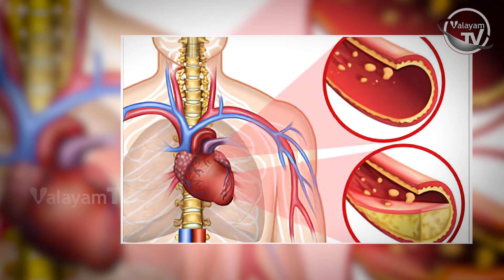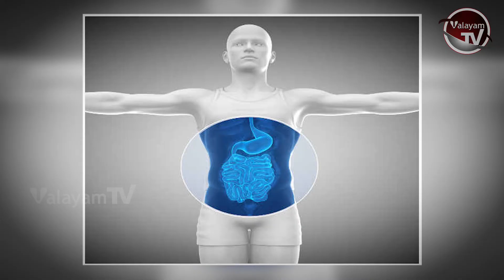కొలెస్ట్రాల్ ను నియంత్రించే ఆహరం | How to Lower Cholesterol with Diet | ValayamTV